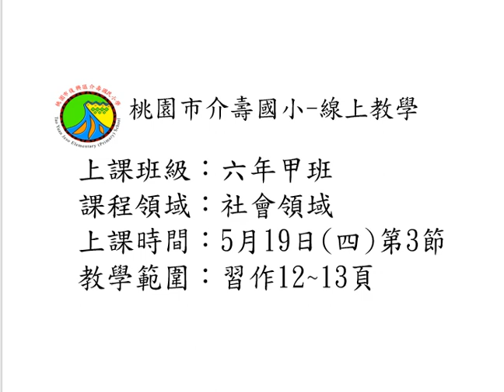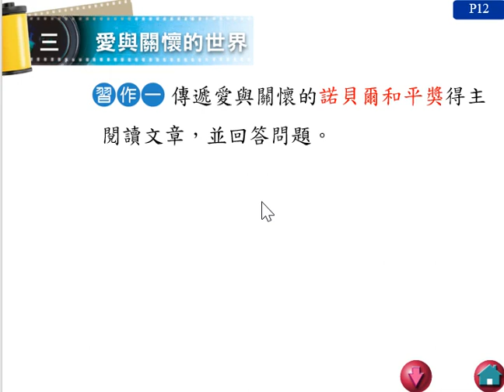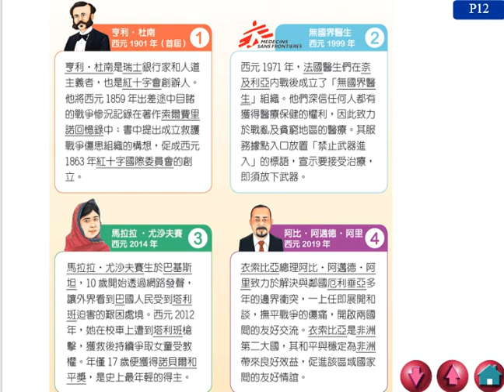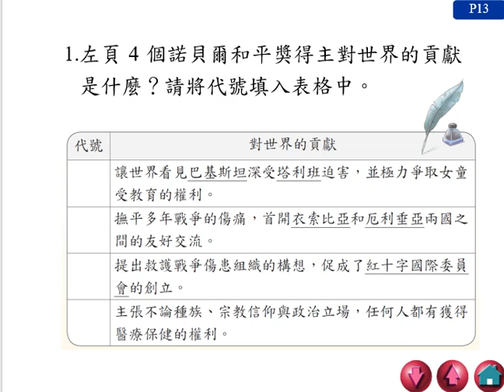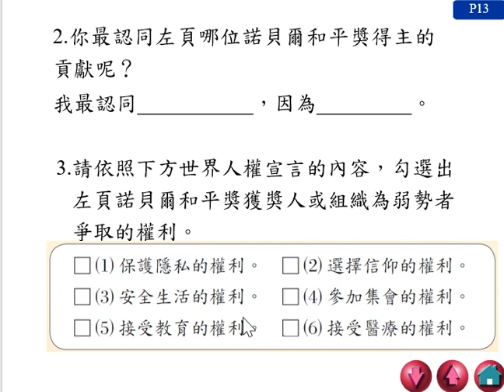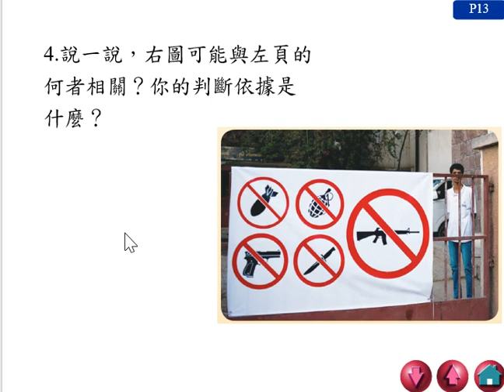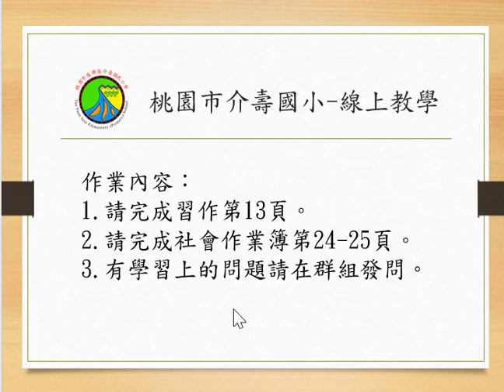0519六年級 社會 第三節